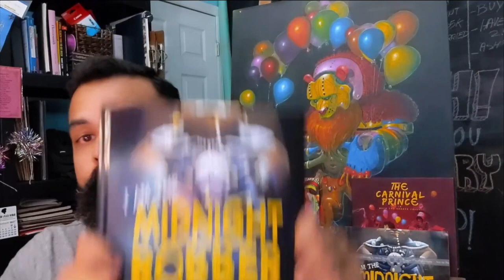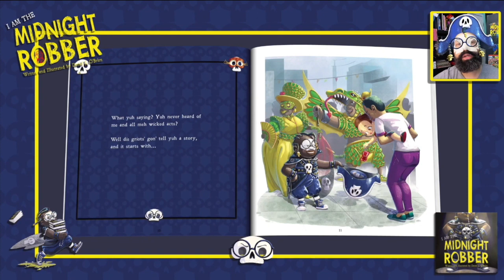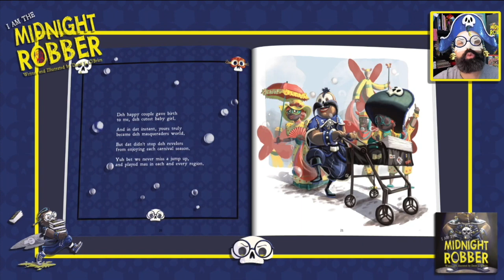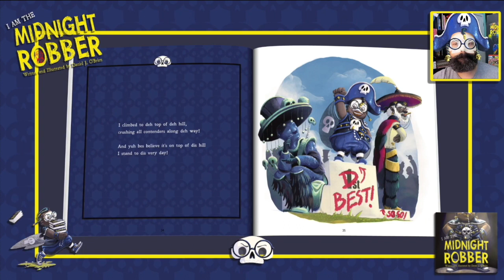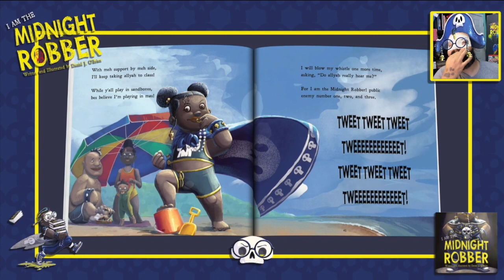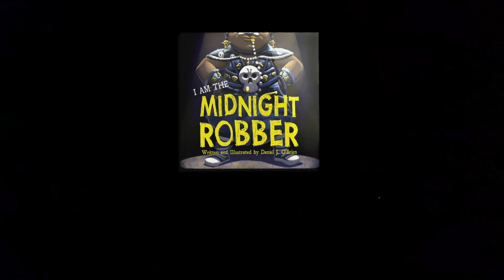I am the Midnight Robber, Daniel J. O'Brien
Listen to author/illustrator Daniel J. O'Brien read aloud his book I am the Midnight Robber.